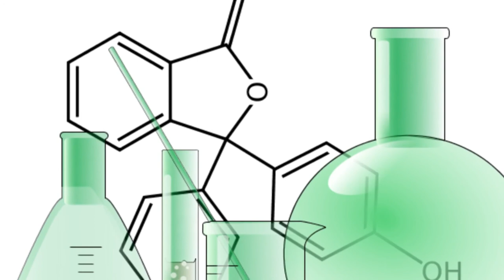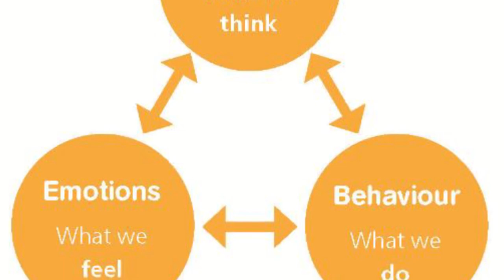The Power of thoughts: How they can manifest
Your thoughts have real power in your life. Use them wisely!